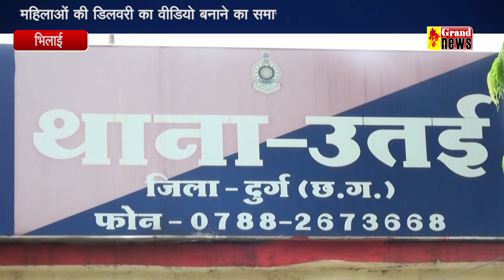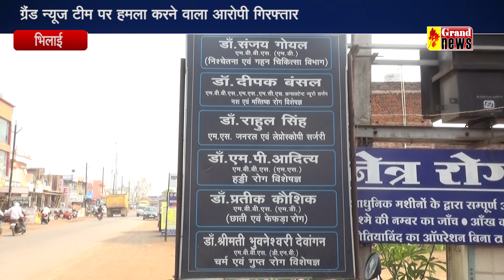grand news bhilai 23.03.2021